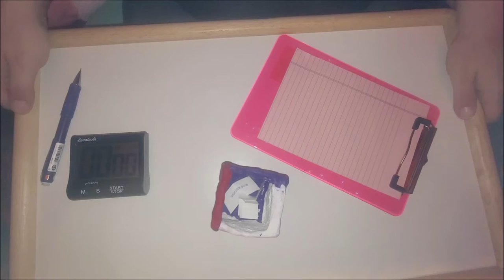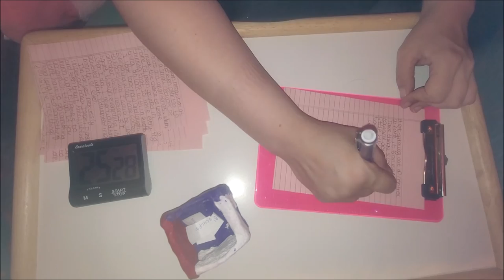Careening or Sailing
Writing Challenge Prompt 4: Careening.
What happens when you want to start something new, but things don't go as planned. This is what I explore with this weeks writing prompt. It's funny how art imitates life at times. How long will this prompt take me?